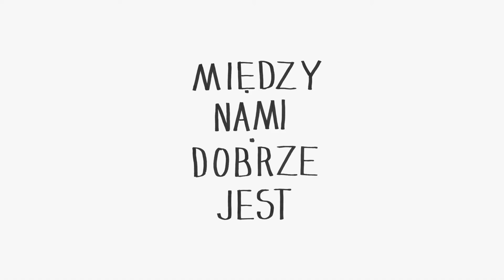MIĘDZY NAMI DOBRZE JEST reż.: Grzegorz Jarzyna | Making-of | Edyta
OBSADA:
Mała Metalowa Dziewczynka: Aleksandra Popławska
Osowiała Staruszka na wózku inwalidzkim: Danuta Szaflarska
Halina: Magdalena Kuta
Bożena: Maria Maj
Reżyser: Adam Woronowicz
Aktor: Rafał Maćkowiak
Prezenterka: Agnieszka Podsiadlik
Edyta: Roma Gąsiorowska-Żurawska
Monika: Katarzyna Warnke
Lektor: Lech Łotocki

TWÓRCY:
Scenariusz i reżyseria: Grzegorz Jarzyna
Autorka sztuki: Dorota Masłowska
Zdjęcia: Radosław Ładczuk
Współpraca operatorska: Jacqueline Sobiszewski
Scenografia: Magdalena Maciejewska
Kostiumy: Magdalena Musiał
Autorzy Projekcji Wideo: Cókierek, Pani K.
Montaż: Rafał Listopad
Dźwięk: Dominika Kotarba
Opracowanie muzyczne spektaklu: Piotr Domiński, Grzegorz Jarzyna
Postprodukcja obrazu: Lunapark
VFX supervisor: Bartek Macias
Korekcja barwna: Anna Sujka
Online: Jarosław Szopiński